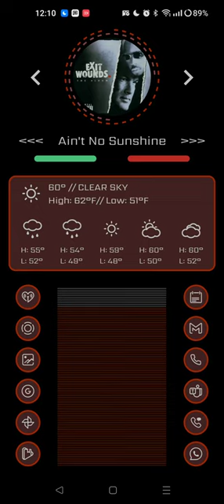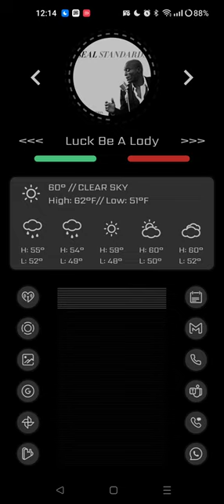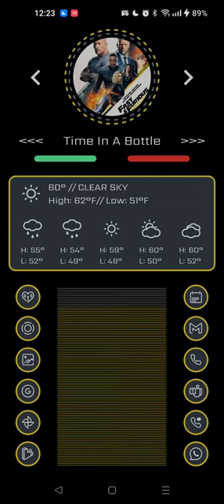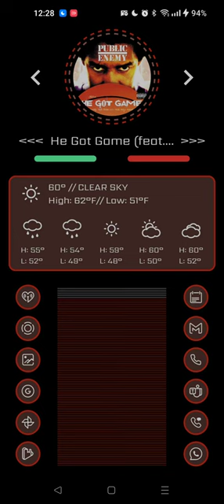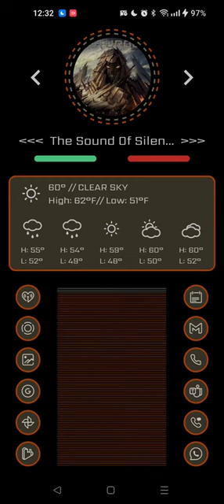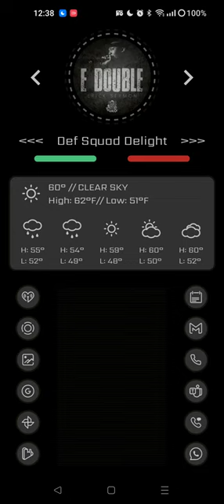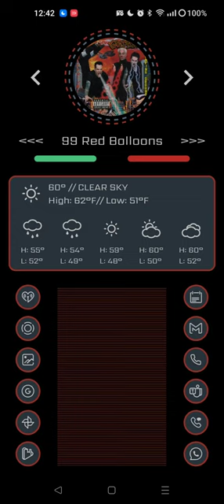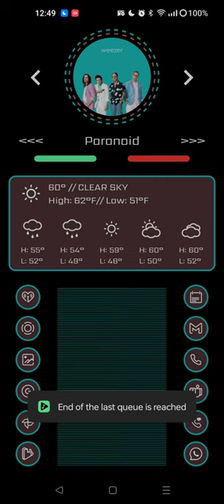Star Wars ships inspired home screen for Android [No audio]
About this homescreen
After I worked through my last homescreen to make my homescreen tie together the UIs of the Zune, OLauncher and Niagar Launcher, I thought to myself how I could turn this into a more Star Wars look and feel. To that end, I came up with what you see in the screenshots above and the video below. While it is a mish-mash of various ship styles (think CIS, Empire and Rebellion mixed together), the simplest analogy I can make is that it takes elements from Boba Fett's Slave One, Luke Skywalker's X-Wing and an Imperial Tie-Fighter. In place of holograms when someone calls, I have a pop-up widget for my bookmarks, calendar events and e-mails. Default accent colors pull from whatever image I have set (currently the inside of the First Order battle cruiser at Rise of the Resistance) but the highlight of the look is when colors change to whatever media I'm listening to (think battle mode when a ship changes from simple flight to weapons systems getting activated).They change based on the current image then change back when playback stops. The only element that's giving me a bit of trouble is the big battery bar. I want to give it more of a grill look so I may need to add more overlays so i'm keeping it as is but animates when music is playing.
Blog post with links